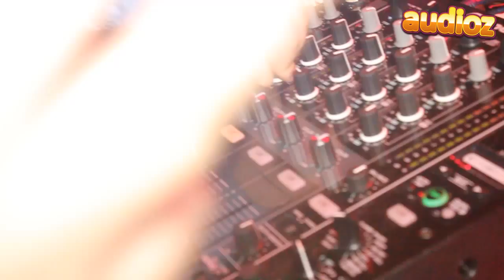Audioz - Trailer 13 oktober 2012 (Matsoe Matsoe & Kayleigh Vanity)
Zaterdag 13 oktober staat de Zandloper in Bergharen weer op z'n kop met een nieuwe editie van Audioz!
Deze keer in een Oh Oh Cherso stijl omdat we DJ Matsoe Matsoe en Kayleigh Vanity geboekt hebben voor deze 4e editie.

Meer informatie is binnenkort te vinden op onze facebook en onze site!